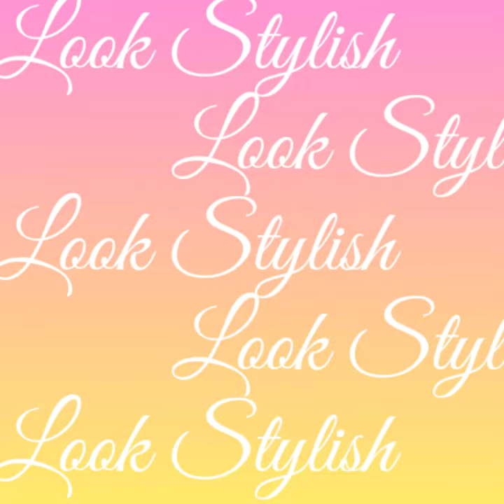Navy Blue Shirt With Matching Pants matchingpantshirt || Best Color Combinations || by Look Stylish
Hello friends 😊

Navy Blue Shirt With Matching Pants matchingpantshirt || Best Color Combinations

About video:-
In this video I share navy blue shirt color combination ideas for men, dark blue shirt can be matched with a white pants, black, grey, khakhi, beige, navy blue pants and different shades of grey pants, I hope friends you like this video.

blue shirt matching pant
navy blue shirt
navy blue colour combination
dark blue shirt matching pants
navy blue shirt with what color pants
navy blue shirt combination pants
blue shirt combination pants
blue shirt
navy blue
matching pant shirt combination
men pant shirt combination
combination ideas for men